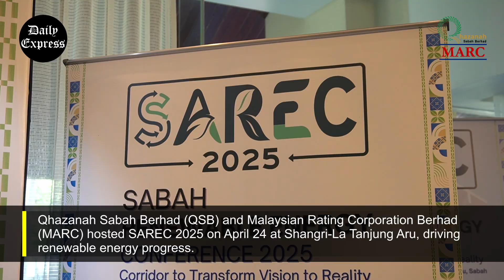Sarec 2025 strengthens drive toward sustainable energy goals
The Sabah Renewable Energy Conference (Sarec) 2025 has been positioned as a strategic platform to drive collaboration, innovation, and forward-looking policies for Sabah’s clean energy transition.